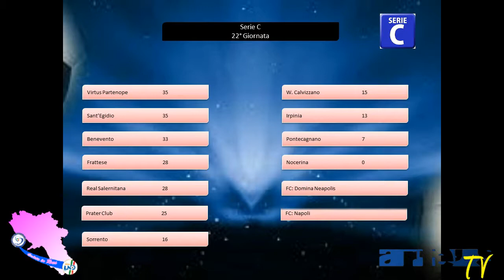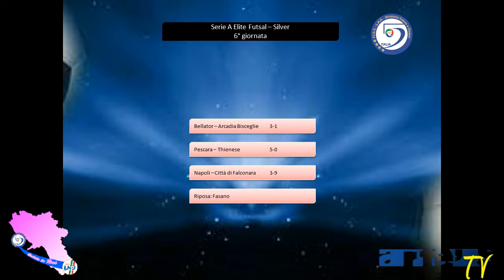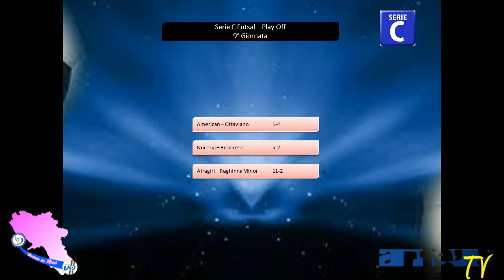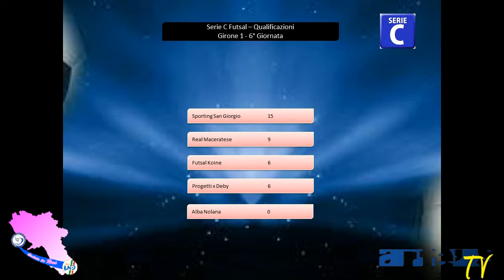Calcioinrosa 10 puntata